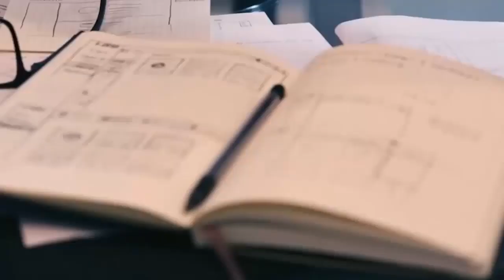10 TAK PROMO